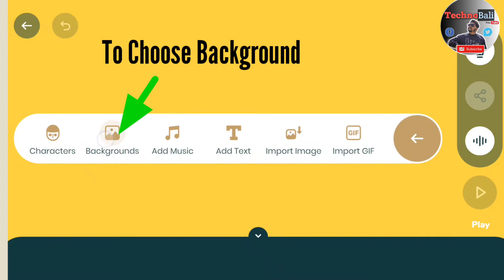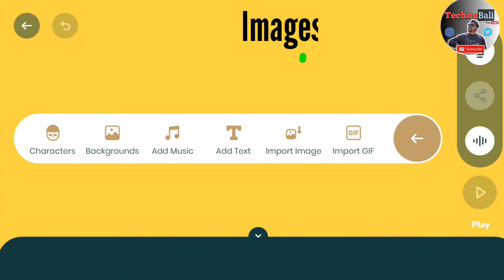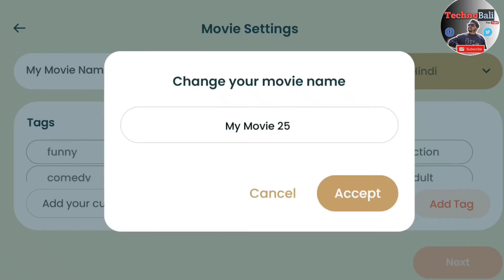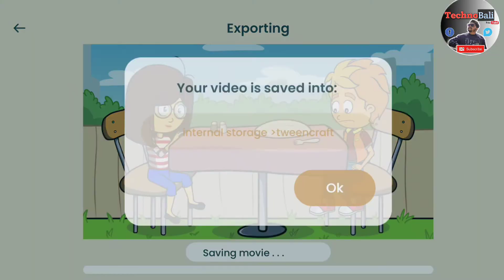Best Animation App For Android Mobile | Animation for Beginners | Animation Tutorial | TweenCraft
Dear Viewers,

Searching for the best Animation Tutorial? Here is the solution. This video is all about the best Animation tool, free App, and easy tutorial for beginners using “TweenCraft”- cartoon video maker, Animation App.

A free and easy-to-use mobile App for beginners is described in an easy way so that anyone can make Animated videos and movies and download them to their phones.

Your subscription makes us feel good and motivated to bring videos like these.

Thanks & Regards

Team TechnoBali